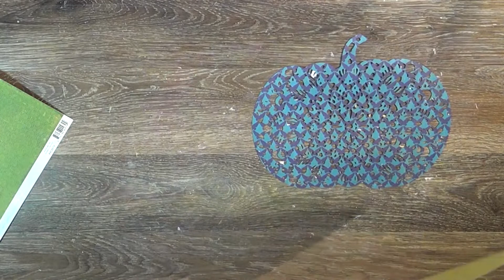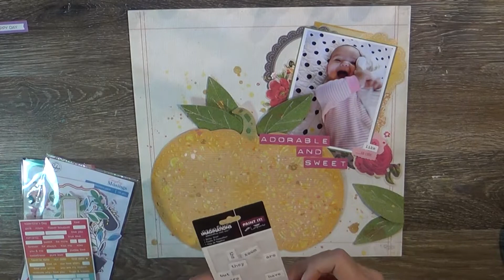Scrapbook Process 669: Adorable and Sweet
and many scrappy
smiles at